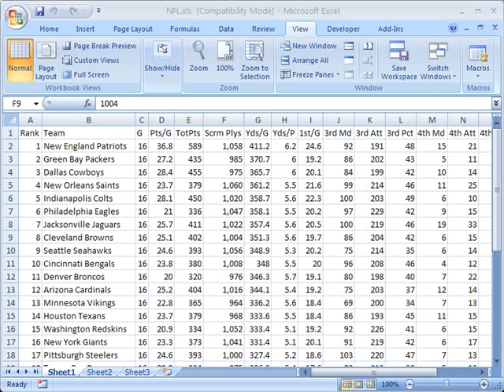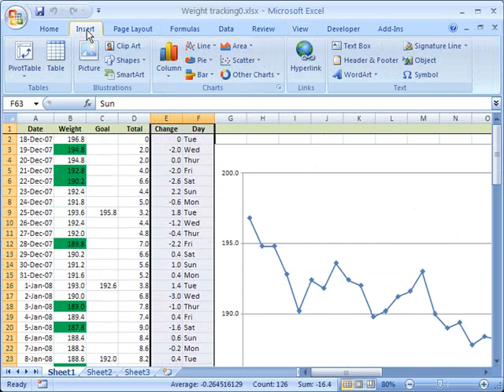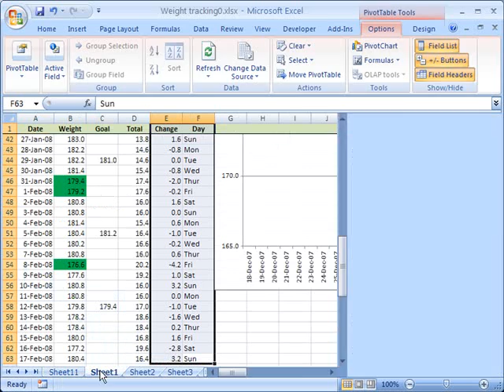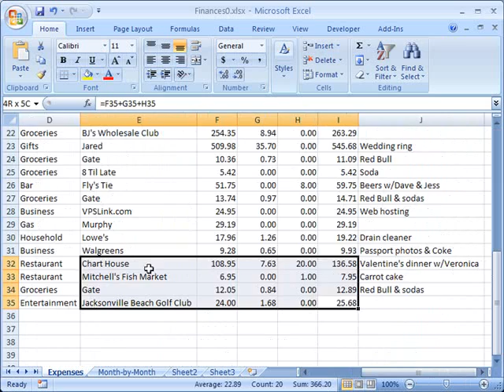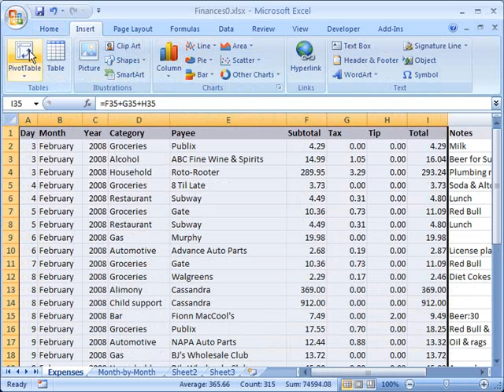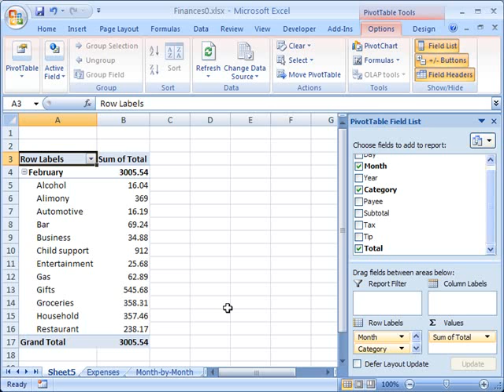Create pivot tables in Excel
- Create pivot tables in Microsoft Excel 2007